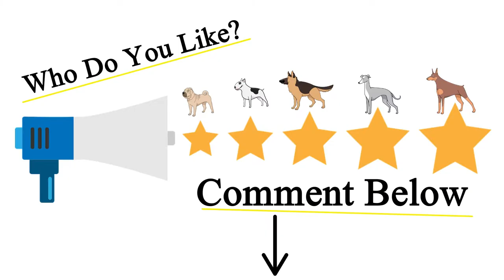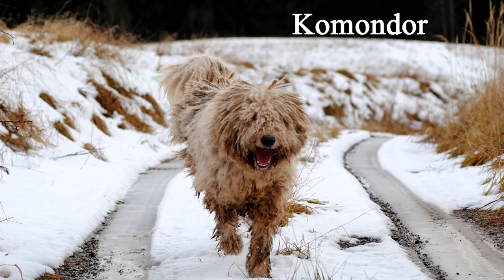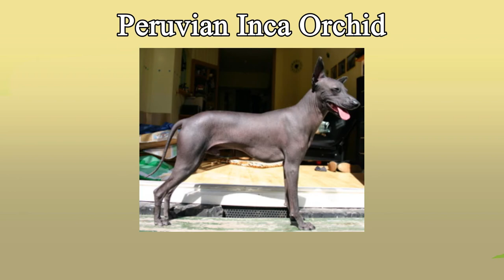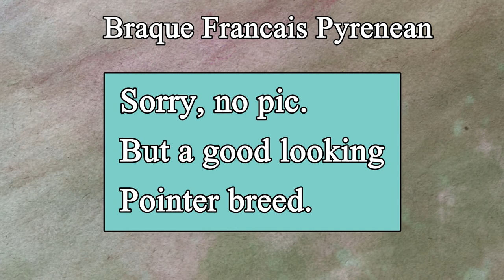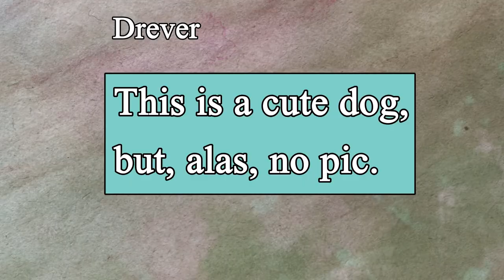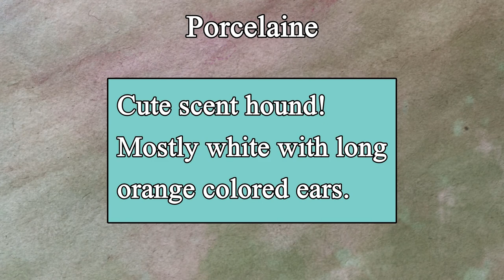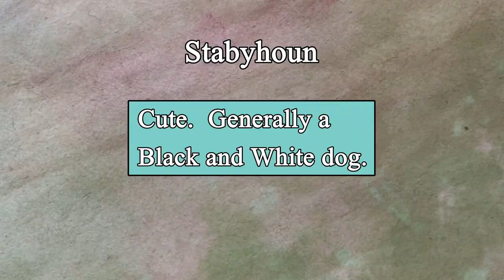How Many Dog Breeds Are There In The World?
How many dog breeds do you think there are in this world?  Well, I'll tell you, but we'll name just 276 of them in this video, but, that's the number recognized by the American Kennel Club, as of 2021.  But, there are lots more!  Dogs covered here are dog breeds you can find in the AKC groups called, Herding, Hound, Toy, Non-Sporting, Sporting, Terrier and Working.  But, they also have the Miscellaneous Class and the Foundation Stock Service group.

Hope you enjoy the video and thanks for stopping by!